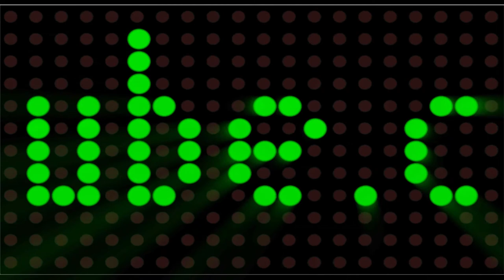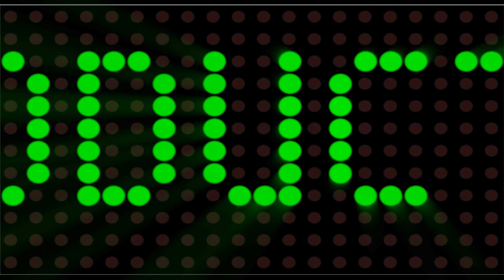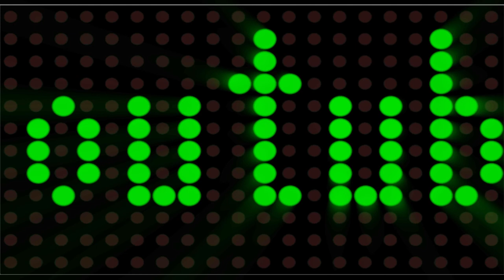Old-School Instru Sebeat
Instrumental à l'ancienne